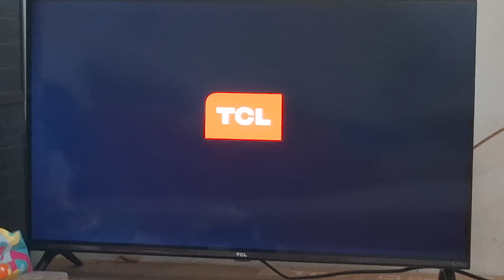TCL Smart TV Startup Google TV Model: 32G9